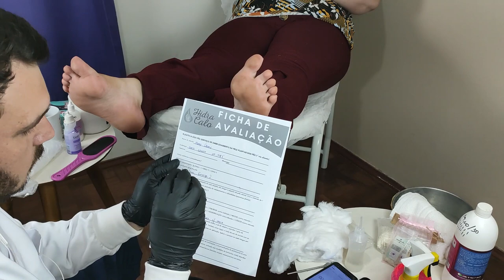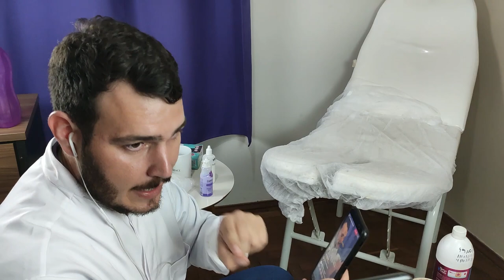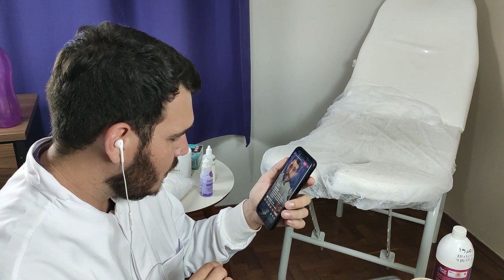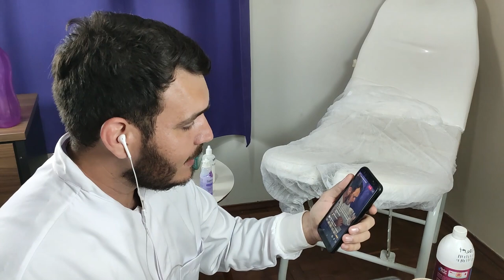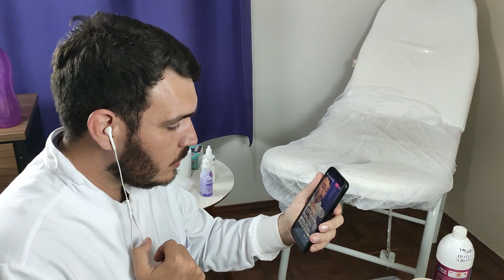Curso Plástica Dos Pés Para Você Nunca Mais Fazer Errado Igual Estão Te Ensinando Por Ai!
Como fazer a Plástica dos Pés da forma correta, pois eu sei que te ensinaram da forma errada nestes curso plástica dos pés baratinho. Em nosso Curso da Plástica dos Pés você vai aprender como fazer Spa dos Pés da forma correta, e a Plástica dos Pés passo a passo para você nunca mais errar e nem fazer o pé da sua cliente descascar.

No Curso da Plática dos Pés você vai ganhar junto outros 5 cursos
Curso Spa dos pés
Curso Detox das Unhas
Curso Massagem Reflexo podal
Curso com Precificar da forma correta para não tomar prejuízo
Curso Como vender mais para sua cliente e triplicar seu faturamento.

Aqui você aprende tudo que você precisa para ganhar acima de R$ 3000,00 com a plástica dos pés e spa dos pés.
Rachaduras nos pés nunca mais... Dicas valiosas da verdadeira plástica nos pés e spa nos pés para você ser uma manicure de sucesso.

Jean Paulo é um instrutor autorizado da Hidracalo, empreendedor e consultor de empresa. Fascinado por desenvolvimento de pessoas e vai te ajudar a ser A Profissional de Sucesso na área da beleza.

Para você que é manicure, pedicure, nail designer, pedóloga e deseja faturar mais, esse conteúdo é para você.

Ficou com dúvidas, Chame a nossa equipe no WhatsApp clincando no link abaixo

No Curso A Verdadeira Plástica dos Pés você aprende tudo que você precisa para ganhar acima de R$ 3.000,00 com a plástica dos pés e spa dos pés.